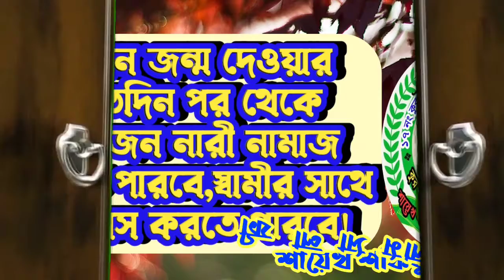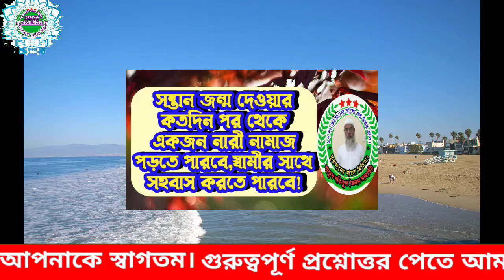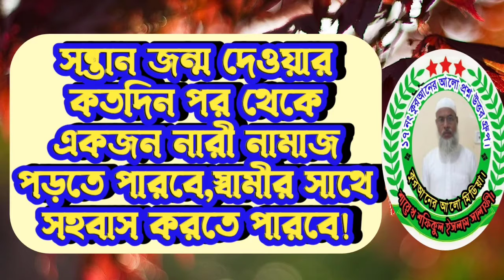625.সন্তান জন্ম দেওয়ার কতদিন পর থেকে একজন নারী নামাজ আদায় করতে ও স্বামীর সাথে সহবাস করতে পারবে?